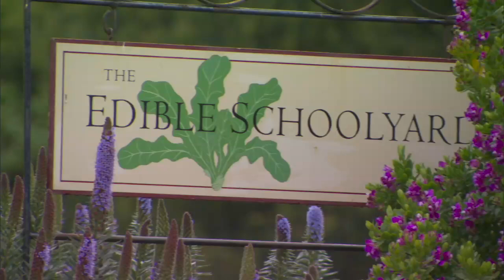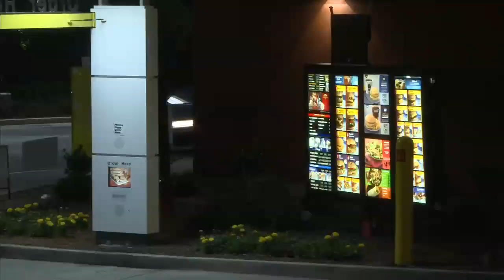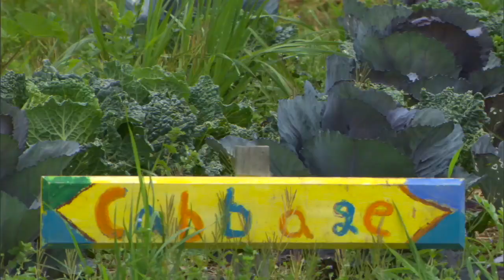Alice Waters: Edible Education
What's a "delicious revolution"? Edible Schoolyard founder Alice Waters talks about the value of garden and kitchen experiences in transforming students' relationship to food.